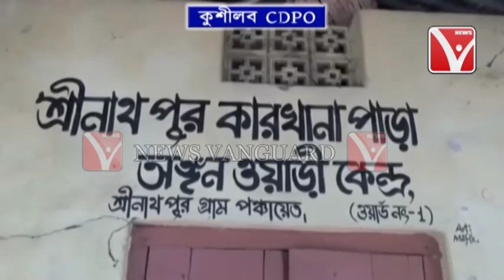6মাস ধরে খোলা হয়না অঙ্গনওয়ারী কেন্দ্র ফলে পড়াশুনা ও মিড-ডে-মিল থেকে বঞ্চিত কচি কাচা শিশুরা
6মাস ধরে খোলা হয়না অঙ্গনওয়ারী কেন্দ্র ফলে পড়াশুনা ও মিড_ডে_মিল থেকে বঞ্চিত কচি কাচা শিশুরা.,.,.,.,,.News Vanguard Telecast On 26/04/2019